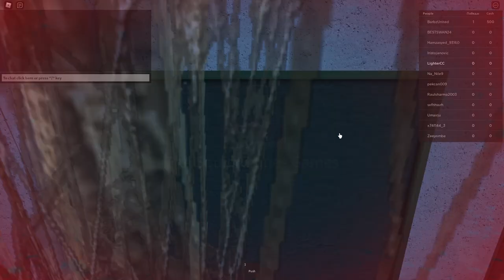НОВАЯ ИГРА В КАЛЬМАРА! НОВЫЕ ИСПЫТАНИЯ И НОВЫЕ ПРЕПЯТСТВИЯ! РОБЛОКС СКВИД ГЕЙМ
Кальмарчик зашевелился! Проходим интересные испытания в новом режиме!